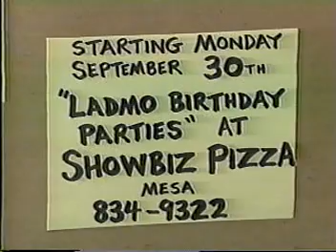Wallace & Ladmo ~ Show From 1985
Courtesy of Mike Davenport

Dan Horn & Orson - Mr. Mine - Dudley Dingle

The Official Wallace & Ladmo Fan Club